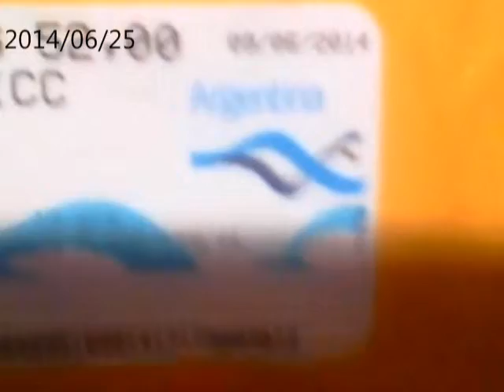Package Revealing =D New Antique PLATINUM & 18K Gold Cross =D